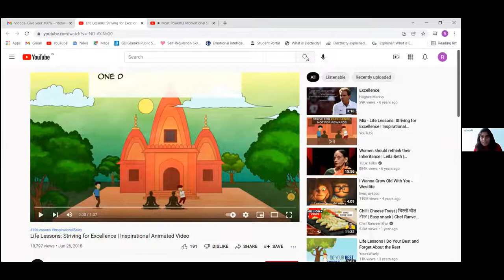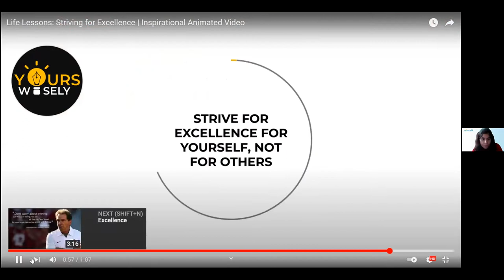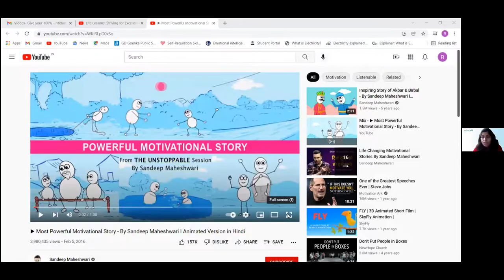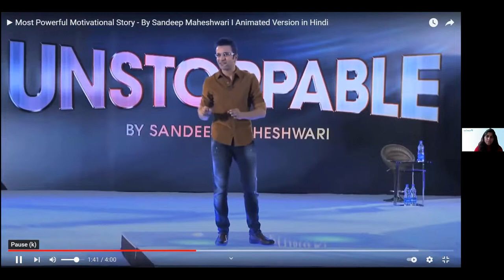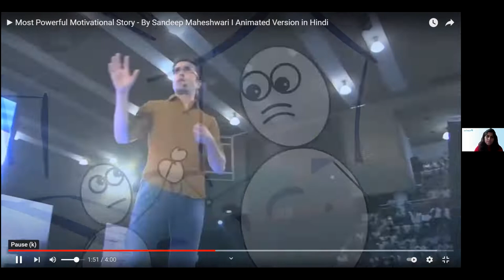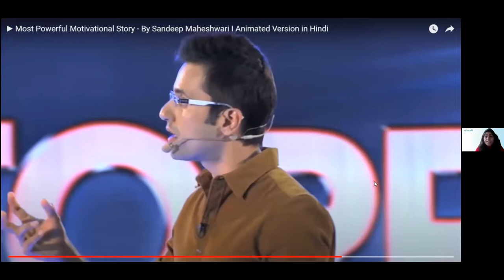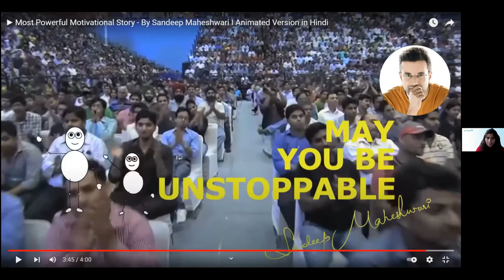GIVE YOUR 100% | CLASS III | 11.01.2022 YV